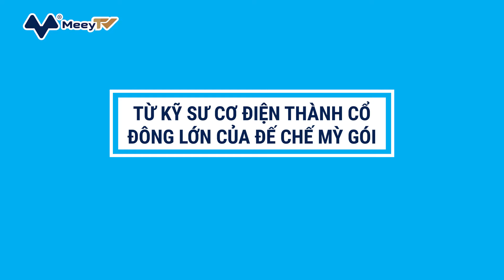CHÂN DUNG NGƯỜI VIỆT DUY NHẤT CÒN NẮM GIỮ CỔ PHẦN Ở MỲ HẢO HẢO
Mới đây, dư luận cũng như giới kinh doanh xôn xao khi Mì Hảo Hảo bị, Cơ quan An toàn thực phẩm Ireland ra thông báo thu hồi một số lô sản phẩm có chứa chất Ethylene Oxide - thuốc trừ sâu không được phép sử dụng trong thực phẩm bán ở EU. Mặc dù đã được bán cổ phần cho nhiều công ty nước ngoài nhưng tại thương hiệu mì nổi tiếng này vẫn còn một người Việt nắm giữ một số lượng cổ phần rất lớn-đó là ông Hoàng Cao Trí. Không chỉ sở hữu cổ phần giá trị lên đến hàng trăm triệu USD ở lĩnh vực mì ăn liền, ông trùm Hoàng Cao Trí còn sở hữu hệ sinh thái Blue Sea Group chuyên kinh doanh bất động sản.

TỪ KỸ SƯ CƠ ĐIỆN THÀNH CỔ ĐÔNG LỚN CỦA ĐẾ CHẾ MỲ GÓI
Tốt nghiệp Đại học Bách khoa năm 1987, ông Hoàng Cao Trí (sinh năm 1962) vốn là một kỹ sư cơ điện của Vifon. Khi Vifon liên kết với Acecook Nhật Bản thành lập Công ty liên doanh Vifon Acecook, ông Hoàng Cao Trí được bổ nhiệm làm thành viên HĐQT kiêm Phó Tổng Giám đốc, bắt đầu tham gia vào hành trình gây dựng các thương hiệu sản phẩm ăn liền, trong đó có "mì gói quốc dân" Hảo Hảo.

Sau sự kiện Vifon thoái vốn và Vifon Acecook lần lượt đổi tên thành Vina Acecook như hiện nay, ngoài cổ đông Nhật Bản, tính đến cuối năm 2020, ông Hoàng Cao Trí là cổ đông lớn sở hữu lượng vốn lớn của mì Hảo Hảo. Tính đến năm 2020, Acecook Việt Nam có vốn điều lệ 298 tỷ đồng, trong đó cổ đông Nhật Bản là Acecook Co., LTD nắm giữ 16,9 triệu cổ phần, giá trị 169 tỷ đồng, tương đương 56,64%. Cơ cấu sở hữu Vina Acecookcòn có sự xuất hiện của một cổ đông Việt Nam, là ông Hoàng Cao Trí, người nắm giữ 25,16% cổ phần.

Là "ông lớn" trên thị trường mì Việt Nam, Vina Acecook kiếm cả nghìn tỷ đồng lợi nhuận mỗi năm và tăng trưởng một cách bền vững. Với 25% cổ phần (tương ứng 7,5 triệu cổ phần) ông Hoàng Cao Trí dự kiến sẽ bỏ túi hàng trăm tỷ đồng cổ tức mỗi năm. Vậy nên không có gì lại nếu như số tiền trong khối tài sản ròng của ông Trí lên tới hàng trăm triệu USD.

ÔNG CHỦ HỆ SINH THÁI ĐA NGÀNH
Không chỉ là chuyên gia ở ngành hàng tiêu dùng, ít ai biết, ông Hoàng Cao Trí còn phát triển mảng bất động sản với hệ sinh thái Blue Sea Group. Blue Sea Group được thành lập từ tháng 9/2002, do ông Hoàng Cao Trí đảm nhiệm vị trí Giám đốc, bà Nguyễn Thị Xuân Thủy (SN 1966, vợ của ông Trí) giữ chức Chủ tịch HĐQT. Blue Sea Group hoạt động trong nhiều lĩnh vực, như đầu tư, phát triển và kinh doanh BĐS nghỉ dưỡng, dân dụng, công nghiệp – logistics; đầu tư, kinh doanh nhà hàng, spa cao cấp; thiết kế, thi công, xây dựng các công trình dân dụng và công nghiệp; quản lý, vận hàng khách sạn, resort...

Ở thời điểm thành lập, quy mô vốn điều lệ của Blue Sea Group ở mức 400 tỷ đồng. Dưới sự dẫn dắt của ông Hoàng Cao Trí, Blue Sea Group phát triển được nhiều dự án tại Hồ Tràm (Bà Rịa - Vũng Tàu), Phú Quốc (Kiên Giang), Nhơn Trạch (Đồng Nai) và TP HCM.

Một trong các dự án nổi bật của Blue Sea Group là Khu du lịch nghỉ dưỡng Edenia Resort Hồ Tràm tại tỉnh Bà Rịa - Vũng Tàu. Theo giới thiệu, dự án có diện tích 40,44 ha, bao gồm hai khu chức năng là khu dịch vụ bên rừng (20 ha) và khu dịch vụ bên biển (20 ha) với hơn hàng trăm biệt thự, phòng khách sạn. Bên cạnh đó, Blue Sea Group đang theo đuổi dự án Lavender Village thuộc Thung lũng tím Phú Quốc. Dự án này có tên thương mại là Violet Valley do Công ty TNHH Phú Trần làm chủ đầu tư, có quy mô 75 ha. Vào tháng 5/2018, Công ty TNHH Vương Quốc An Sinh (do ông Hoàng Cao Trí đại diện và sở hữu 70% vốn) đã mua lại 9,7% vốn tại Phú Trần, tương đương 48,5 tỷ đồng.
Blue Sea Group còn có định hướng trở thành phát triển mảng logistic. Tính đến cuối năm 2018, doanh nghiệp đã có 4 hệ thống kho, nhà máy: Kho Đình Vũ tại cảng Hải Phòng (12.000 m2); kho tại KCN Tân Phú Trung tại huyện Củ Chi, TP HCM (30.000 m2); nhà máy Tân Tấn Lộc tại KCN Cát Lái, TP HCM (7.000 m2) và kho Thiết Lập tại KCN Hòa Phú, Vĩnh Long. Ngoài ra, doanh nghiệp có kế hoạch phát triển một kho tại Cần Thơ.